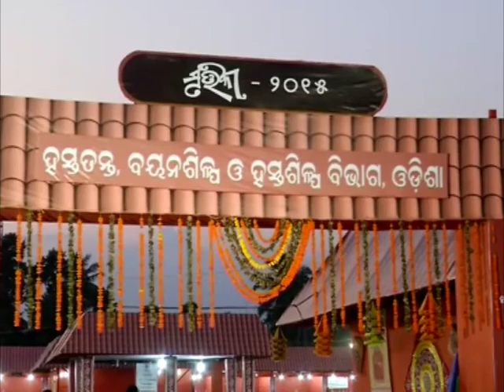Nov 07,2015 - Terracotta lamps attract buyers ahead of Diwali in eastern India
Nov 07,2015 (ANI) -With Diwali, festival of lights, just a week away lamps made of terracotta is in high demand in India's eastern Odisha state.